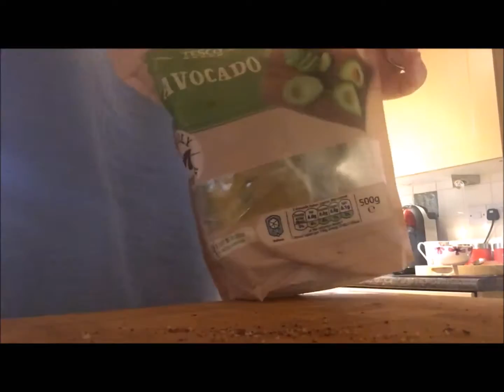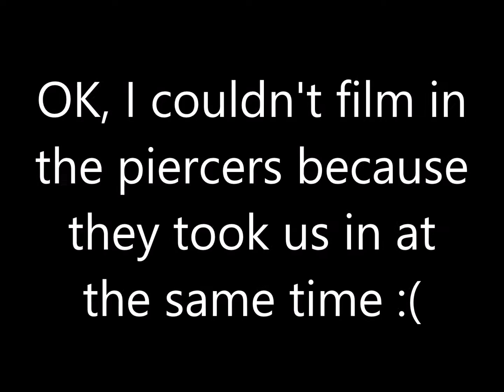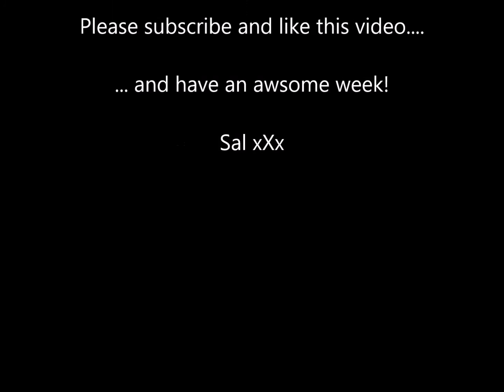A weekend vlog #1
A weekend vlog for you – I actually filmed this a few weeks ago and kept forgetting to edit it! So here it is, finally!

Sal
xXx

The music….